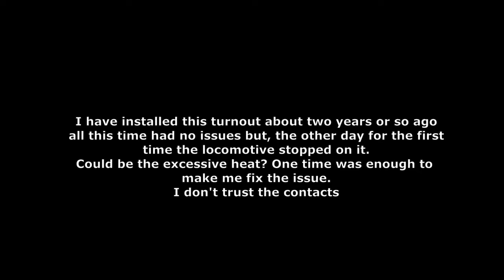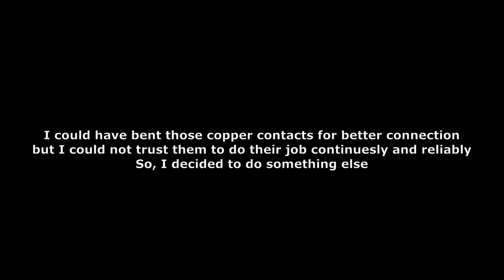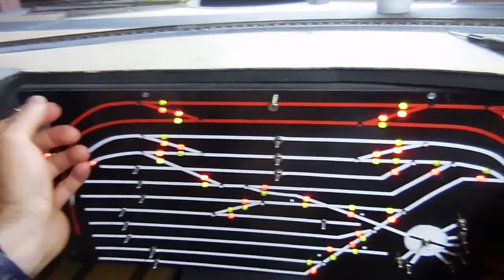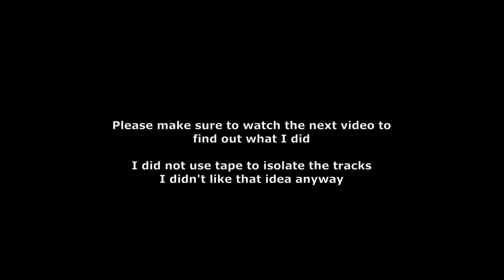Issues With Shinohara Curved Turnout (Switch), NO Power- (Part 1)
Make sure to watch the next video to see how I fixed it